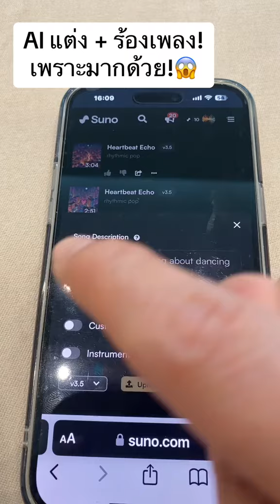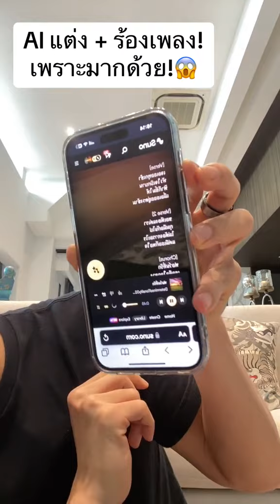AI แต่งเพลง ร้องเพลงได้! เพราะมากด้วย!!! 😱 | Recap